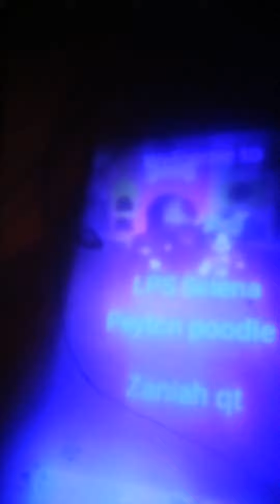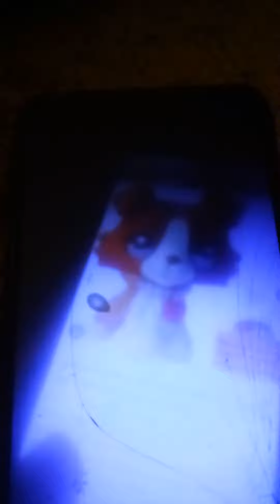my LPS intro